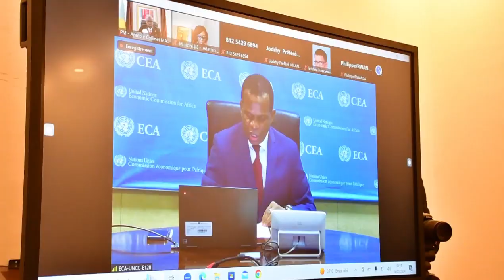LE PREMIER MINISTRE PARTICIPE À LA CONFÉRENCE / CCBC PAR VISIO